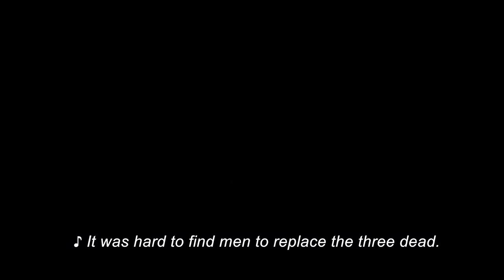Shadwell Opera: "The Lighthouse" trailer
Trailer for Shadwell Opera's production of Peter Maxwell Davies' "The Lighthouse". Performances 3, 4, 11, 12 November 2017 at Hackney Showroom.
Video by Chris Skarratt, The Cleveland Agency